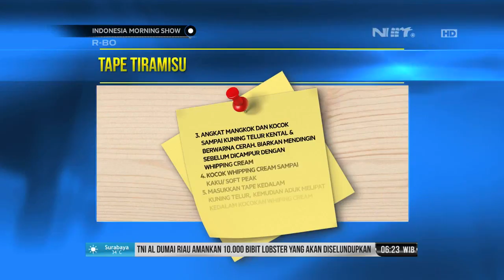Local Flavour- Tape Tiramisu, Olahan Tape Kekinian Ala Chef Beatrix- IMS